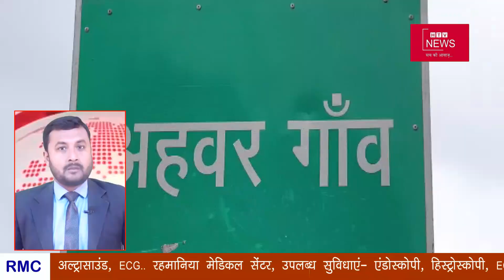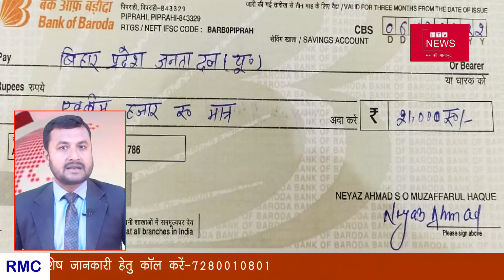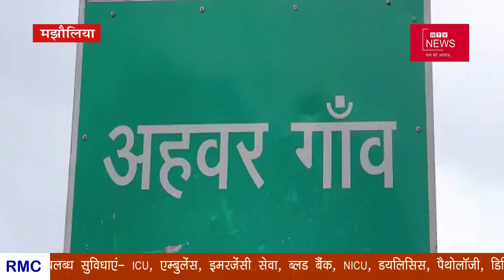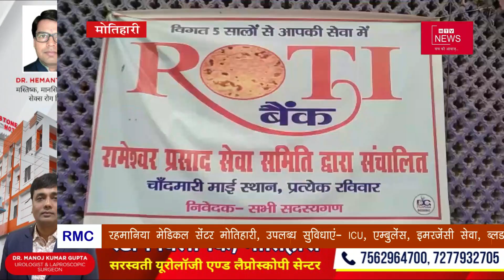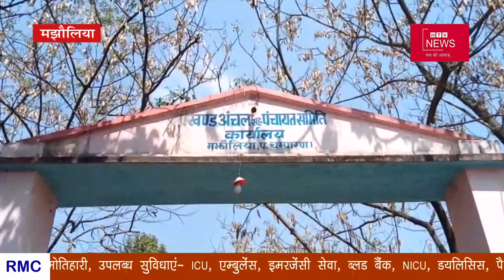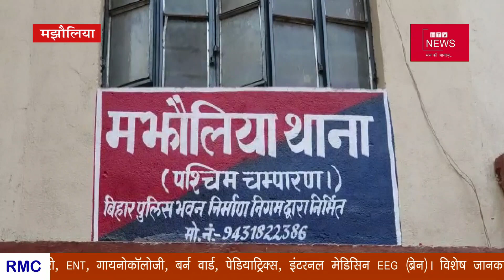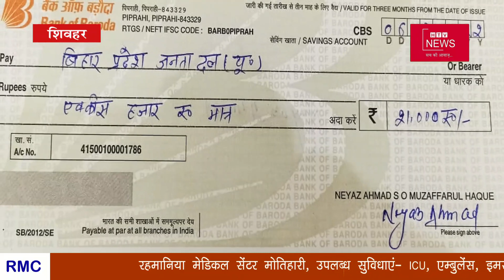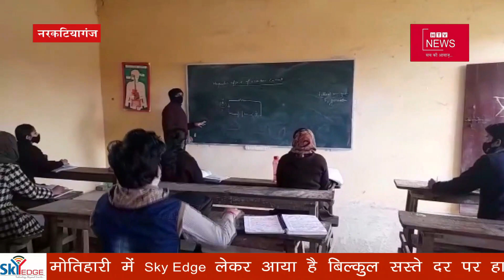उत्तर बिहार की प्रमुख़ खबरें । HTV NEWS